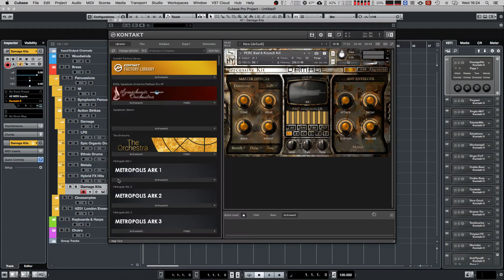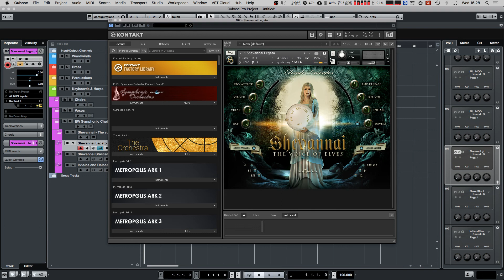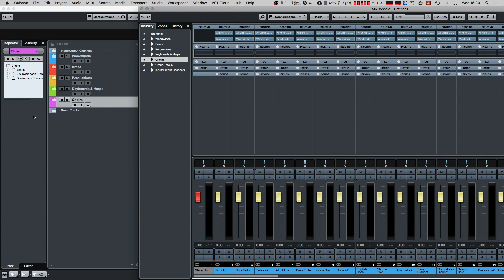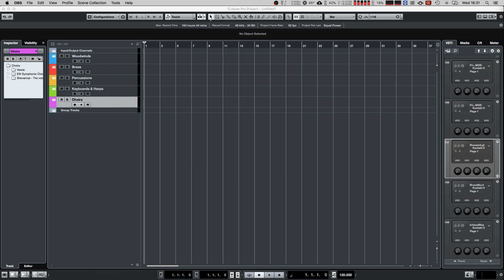Pourquoi je repasse de Logic X Pro à Cubase Pro ?